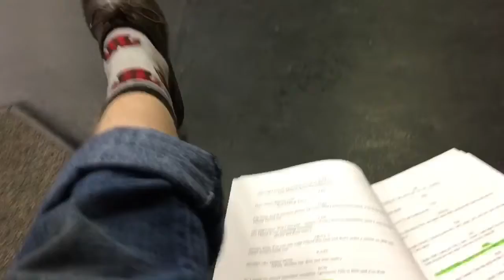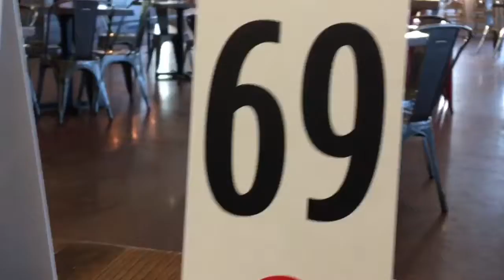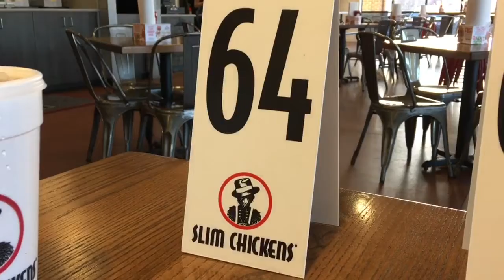I GOT SLIM!!!!!!